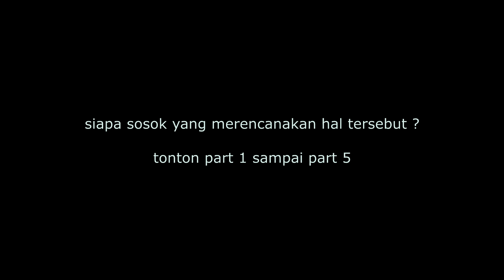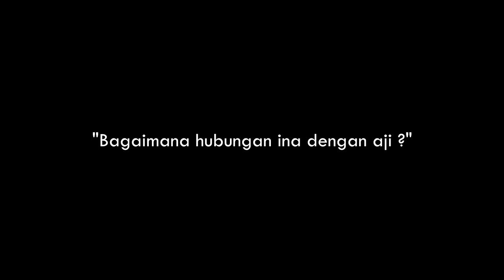AKU INGIN BERCERITA FULL MOVIE | BAGIAN 2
Hoi, guys! Selamat datang di channel AJI NUR!

Ini adalah FULL MOVIE BAGIAN KEDUA dari short story 'Aku Ingin Bercerita' yang dibikin Aji & temen-temen. Di channel ini juga gue bikin sketsa-sketsa lain yang bikin kalian ngakak, sampe bikin short film yang diharapkan bisa menghibur kalian! Tonton video ini sampe abis, dan tonton video gue dan temen-temen yang lain juga ya!